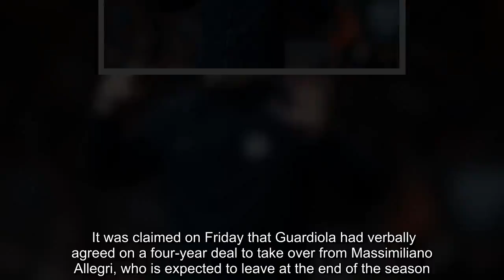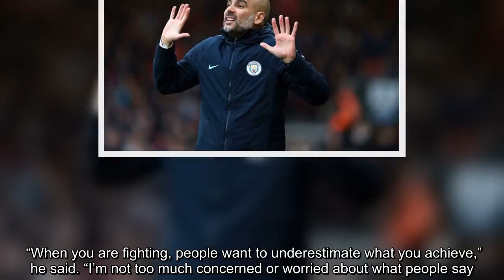What Man City boss Pep Guardiola really thinks about potential move to Juventus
It was claimed on Friday that Guardiola had verbally agreed on a four-year deal to take over from Massimiliano Allegri, who is expected to leave at the end of the season. However, The Evening Standard say sources close to Guardiola have told them there is no truth to the rumours and he is not looking to leave Manchester City. The Spaniard’s future has come into focus after it was revealed the Premier League, FIFA and UEFA are investigating alleged breaches of Financial Fair Play rules. If found guilty, City could be disqualified from the Champions League and be given a transfer ban. City, who are on course for a second successive Premier League title, have denied the allegations and Guardiola was quick to back the club. He also insisted that his own legacy at City will not be tainted when quizzed on Friday. “When you are fighting, people want to underestimate what you achieve,” he said. “I’m not too much concerned or worried about what people say. “If we win the title just because what happens now with Uefa (and) they do not give us credit for what we have done, believe me I don’t care! Absolutely zero. “I know exactly what the guys are doing for the last two seasons and more and that is what remains my feelings. “If we have made mistakes we will be punished. It is what it is on and off the pitch - but I’m pretty sure what we have done is incredible. Incredible. “I don’t know whether it is important for the rest of the people, but it is important for ourselves. “When we did it (win) it belongs to us and nobody is going to change that.” His comments came a day after City released a statement in which they pledged complete transparency. “The accusation of financial irregularities are entirely false,” it read. “The Club’s published accounts are full and complete and a matter of legal and regulatory record.”